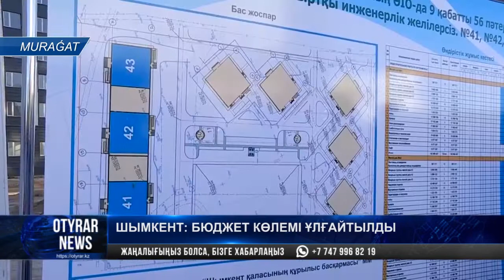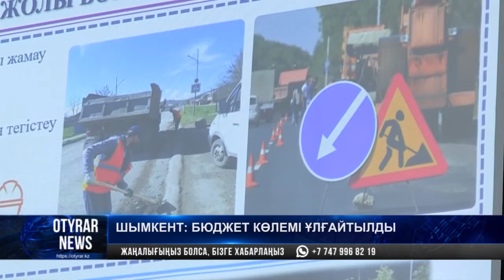Шымкент: бюджет көлемі ұлғайтылды